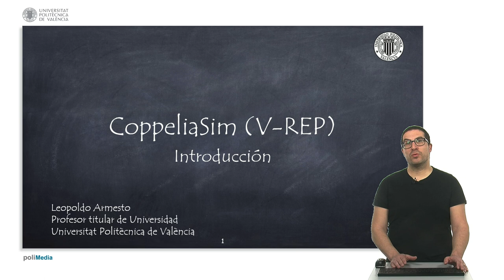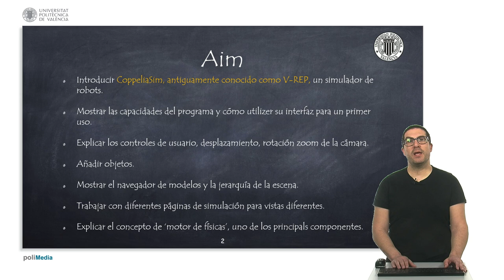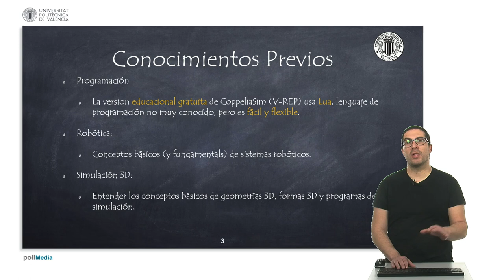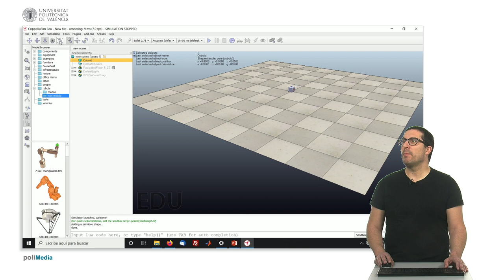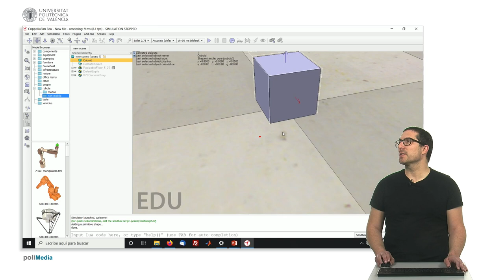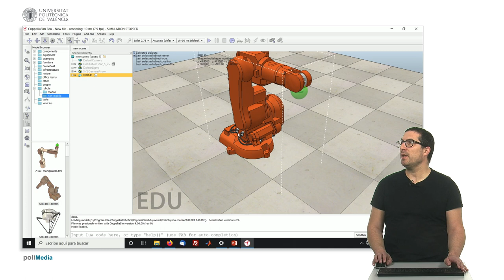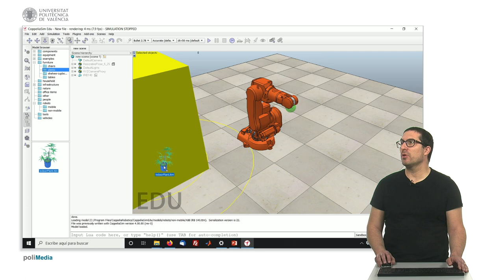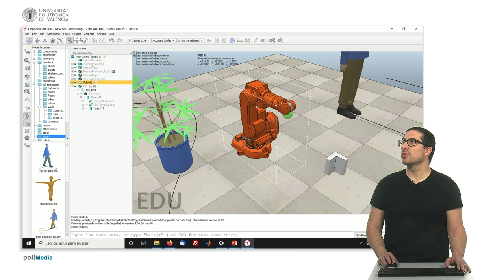Introducción al Curso de CoppeliaSim | CoppeliaSim (V-REP)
Este vídeo explica el uso del simulador de robótica CoppeliaSim (V-REP) dentro de un conjunto de videotutoriales usados para asignaturas de robótica en la Universitat Politècnica de València.